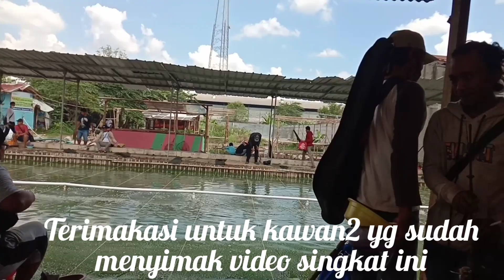SUASANA SEBELUM LOMBA MANCING IKAN MAS DIMULAI || GALAPUNG IKAN MAS.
sebelumnya saya ucapkan selamat menunaikan ibafah puada bagi umat muslim di seluruh dunia.
video kali ini hanya menyajikan SUASANA SEBELUM LOMBA MANCING IKAN MAS DIMULAI || GALAPUNG IKAN MAS. yg di selenggarakan satu hari sblm rhamadan tiba. SUASANA SEBELUM LOMBA MANCING IKAN MAS DIMULAI || GALAPUNG IKAN MAS. full peserta dari berbagai pelosok hihi..
selanjutnya semoga kita di berikan kesehatan sllu untuk beraktivitas, dan terimakasi banyak yg sudah menonton. SUASANA SEBELUM LOMBA MANCING IKAN MAS DIMULAI || GALAPUNG IKAN MAS.
wassallam..
jgn lupa
komen
shate
Bazli Strike